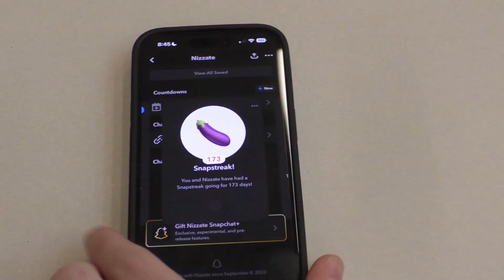Streak Stress - Treyton